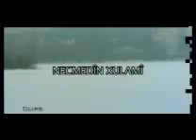najmdin xolami2007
kurdish vido clip